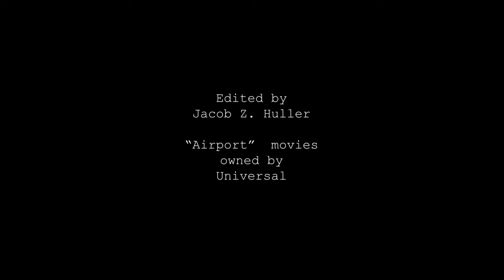Best of Joe Patroni (Airport)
Select clips of George Kennedy's character in the Airport movies!